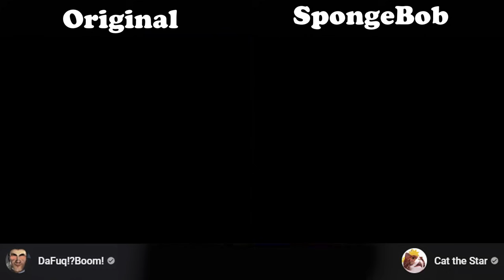skibidi toilet original VS fan made (part 67) (ep 1)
skibidi toilet 67 (episode 1) original (DaFuq!?Boom!) vs Among us fan made version